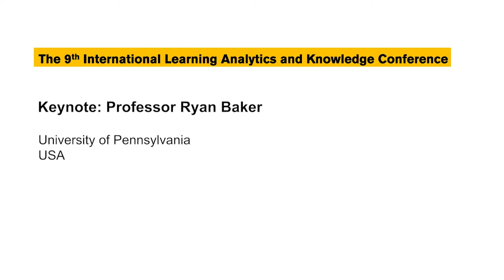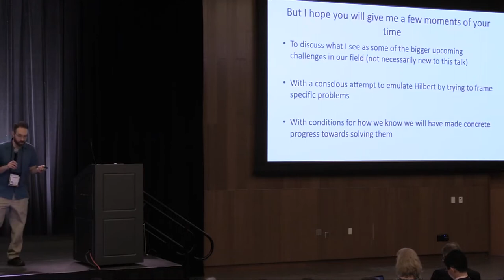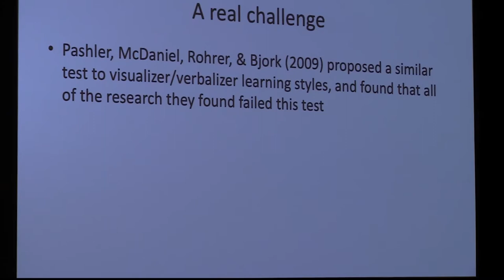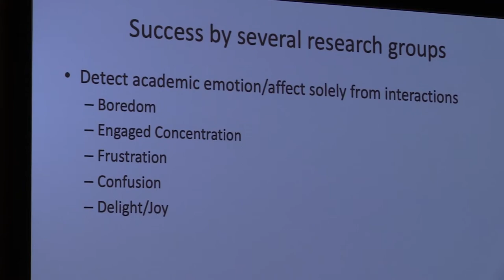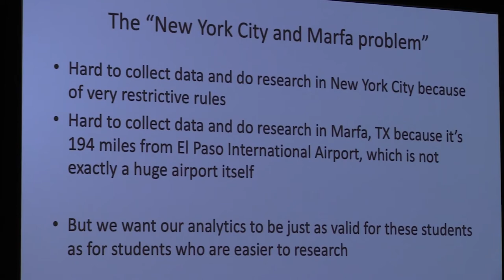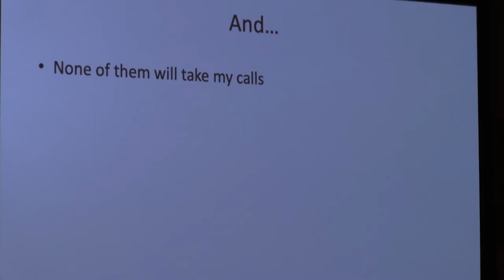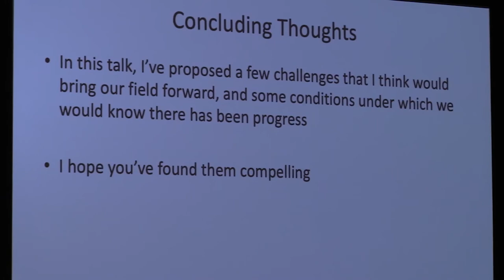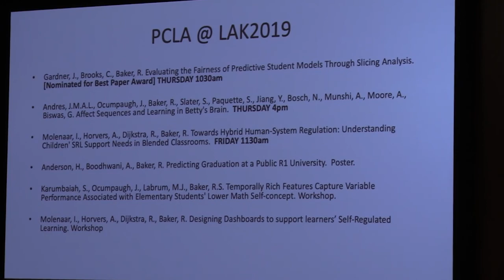[LAK’19] March 6 Keynote: Ryan Baker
Professor Ryan Baker (University of Pennsylvania, USA)

Some Challenges for the Next 18 Years of Learning Analytics

After nine years of learning analytics conferences, we have accurate models of constructs many didn’t think we could model, dashboards and interventions and (some) evidence they work, and scaled solutions that are being used to change student outcomes. Learning analytics has been unusually successful in a short time. Let’s pat ourselves on the back. And after that, let’s reflect. We have solved some challenging problems. So, what’s next? Where should we go — and are we actually going there? I have a few thoughts. And a few concerns. In this talk, I’ll discuss a few hard problems that I see looming in the path of an optimally beneficial learning analytics; some of the big goals I think we can strive to achieve; some of the grand challenges we will need to — and I think can — solve; and perhaps most importantly — how we’ll know if we’ve gotten there.

Ryan Baker is Associate Professor at the University of Pennsylvania, and Director of the Penn Center for Learning Analytics. His lab conducts research on engagement and robust learning within online and blended learning, seeking to find actionable indicators that can be used today but which predict future student outcomes. Baker has developed models that can automatically detect student engagement in over a dozen online learning environments, and has led the development of an observational protocol and app for field observation of student engagement that has been used by over 150 researchers in 4 countries. Predictive analytics models he helped develop have been used to benefit hundreds of thousands of students, over a hundred thousand people have taken MOOCs he ran, and he has coordinated longitudinal studies that spanned over a decade. He was the founding president of the International Educational Data Mining Society, is currently serving as Associate Editor of two journals, was the first technical director of the Pittsburgh Science of Learning Center DataShop, and currently serves as Co-Director of the MOOC Replication Framework (MORF). Baker has co-authored published papers with over 300 colleagues.